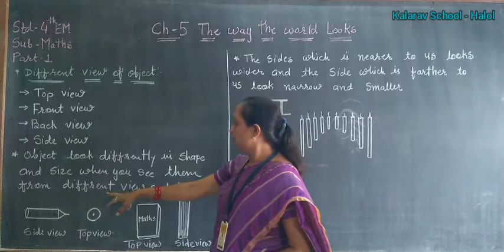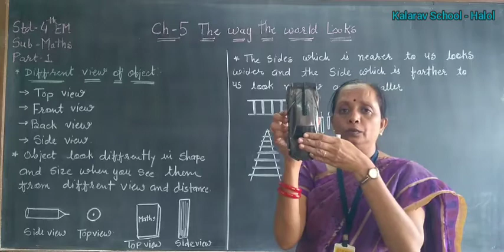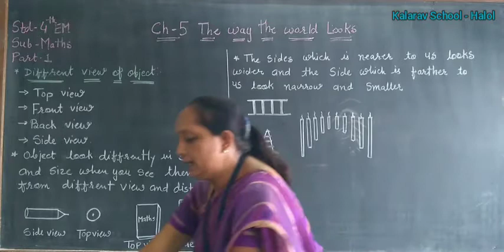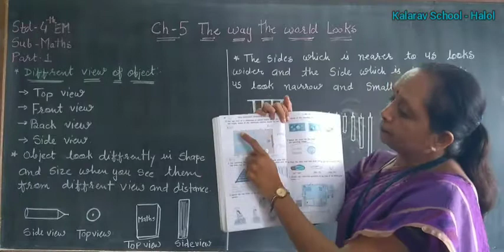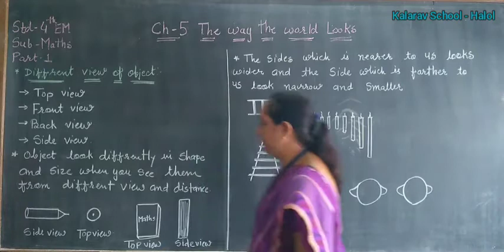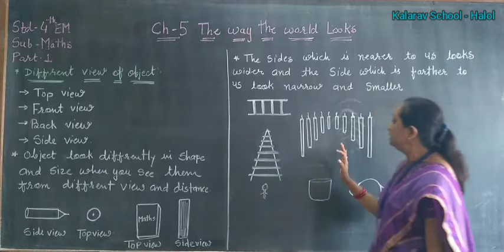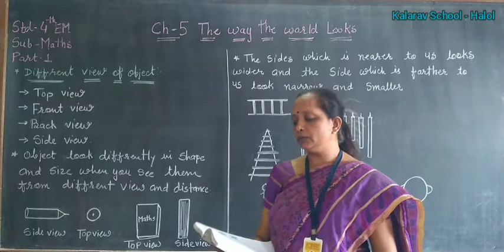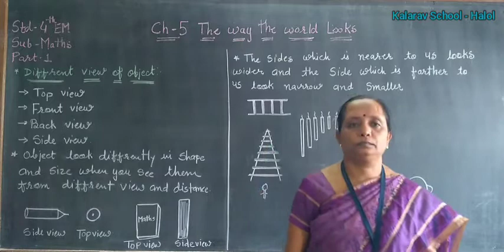Std 4 EM Maths Ch-5 The way the worlds looks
Dipali mam